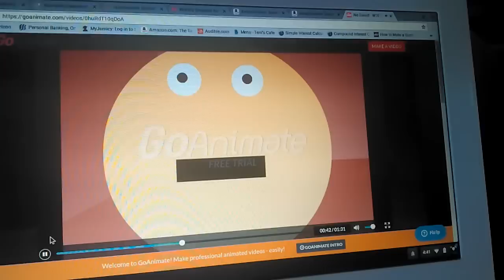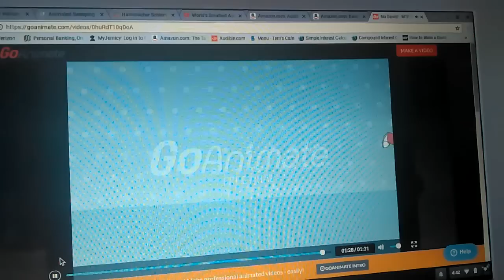Goanimate no David version 2